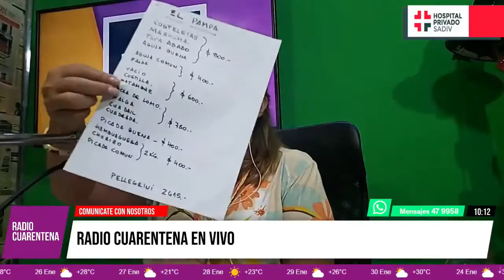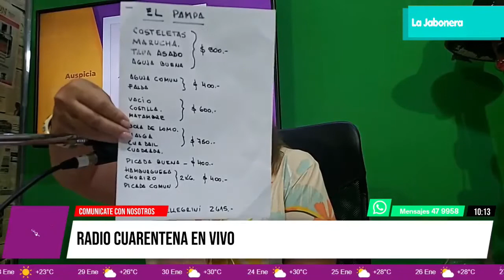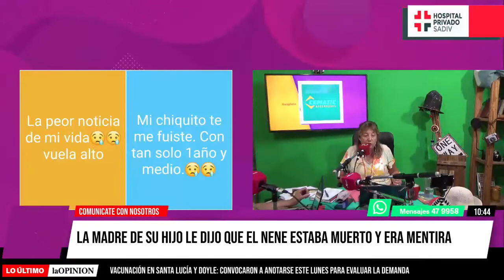RadioCuarentena ¿Qué pasa, Lilí? 24-01-2022